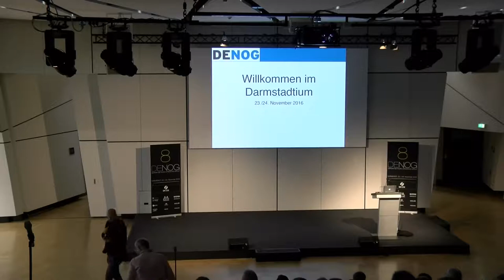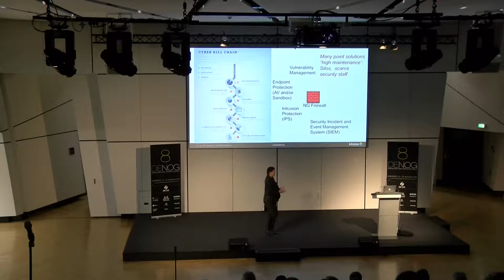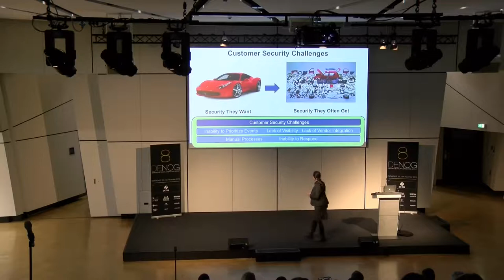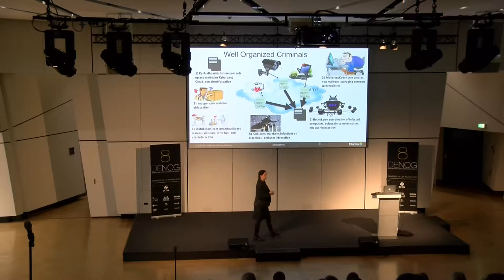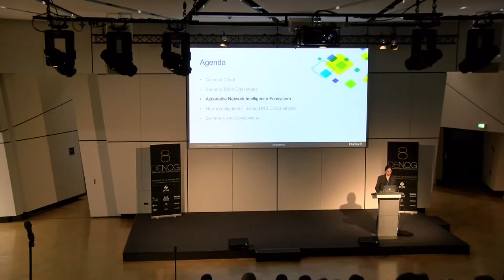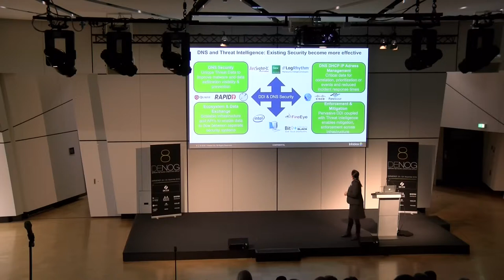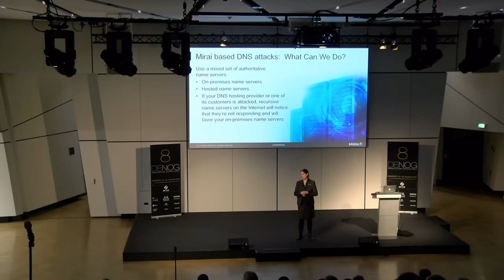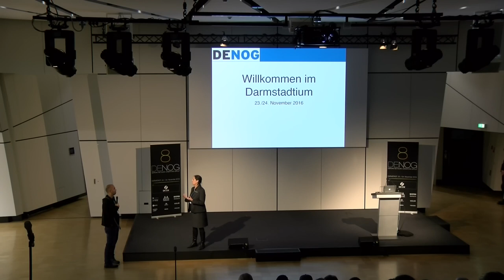DENOG8 - Criminal Clouds Rogue Routers and Darknet DDoS Deals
A wide and deep infiltration of a Service Provider and/or its subscribers consists of many smaller process steps by different roles and actors on the criminal side. Do we need different technologies and products to detect and mitigate each criminal actor, role and process step? The Criminal Cloud relies on a functioning Domain Name System (DNS) for the different roles in the Criminal Gang to communicate amongst each other, to reach and infect their next victims, do reconnaissance on new planned targets, command and control botnets and marketing campaigns in the darknet. Above and beyond DNS, Threat Intelligence is a proven tool in identifying, mitigating, remediating and even helping predict the cyber criminal’s next move. By leveraging a combination of DNS based security, Threat Intelligence and collaboration across vendors, many attack vectors can be more effectively prevented, detected, mitigated, and remediated thereby improving security of subscribers and the operator’s network. Participants will get an overview of how Threat Intelligence can complement DNS based protection, why machine learning and entropy analysis are critical for the moving targets in the criminal cloud, why vendor collaboration is key, and what questions to ask the next security vendor that comes knocking on their door.
Speaker: Infoblox